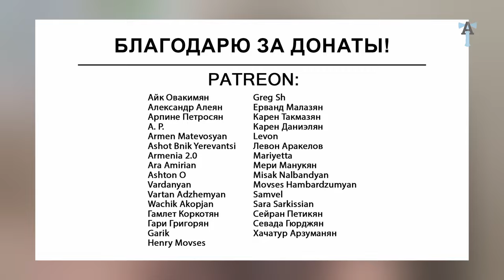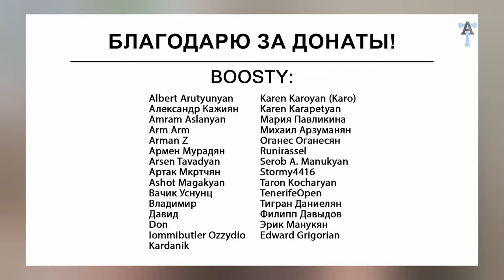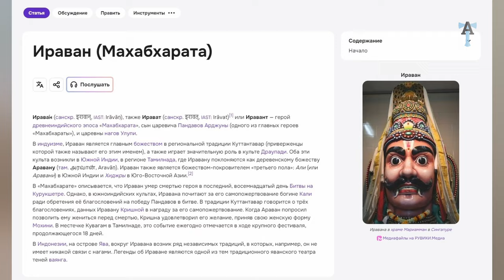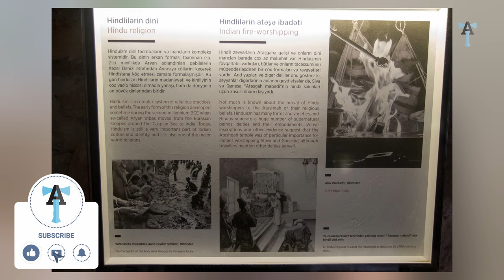Индийские корни азербайджанцев